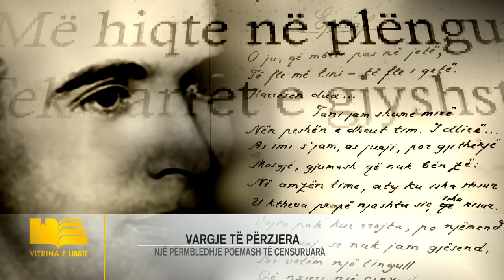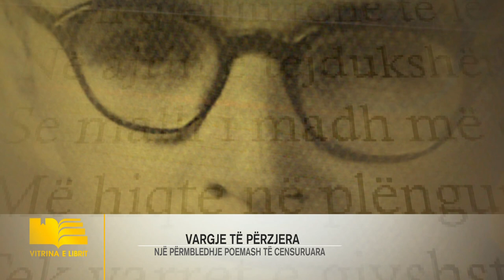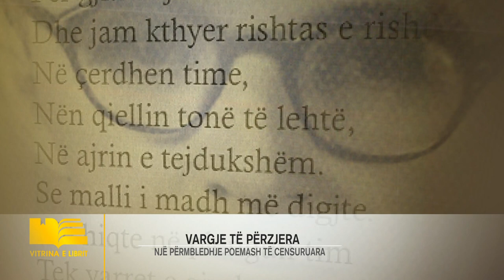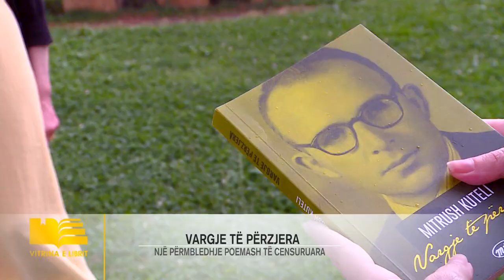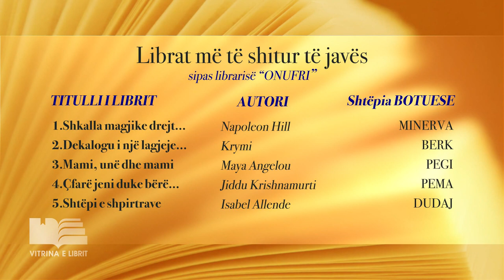Vitrina e Librit/ Cilat janë dramat dhe pengjet e Mitrush Kutelit? - 11 Tetor 2020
Po vargjet e panjohura të prozatorit? Përse ato quhen të përziera? Dhe përse u shfaqën tani? Përse Kuteli konsiderohet si një nga folkloristët modernë të letërsisë shqipe? Të shkruara në copëza letrash e gazetash ato përmblidhen nën titullin e pagëzuar në të gjallë të shkrimtarit “Vargjet e përziera”. Ky botim i ri është botuar në 113 vjetorin e lindjes së shkrimtarit.